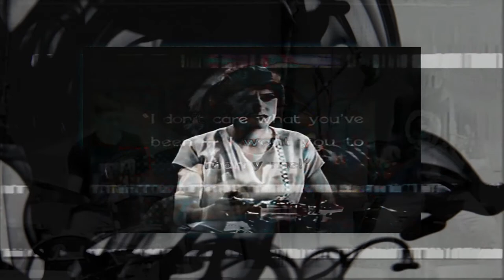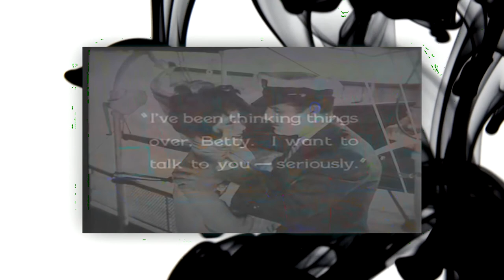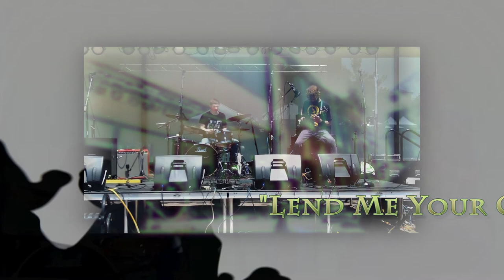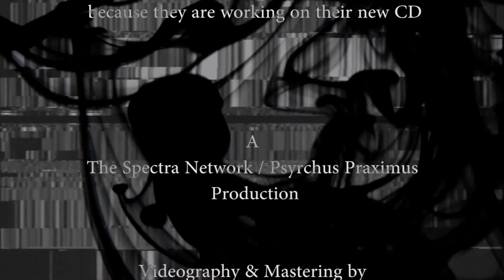Sweet Bippy - "Heat Wave Crackle" - Live at LOGfest July 2021, Springfield, IL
Thanks to Bryan Tippy and Robb Wankel!

Thanks to Nick Williams for making us sound awesome!

Thanks to Eric Dennis for taking that photo of my pedal chain and Kevin Wasmer for passing it along!

Thanks to Aaron Smith for coming out and cheering for us!

Thanks to Kelly Smith for letting me use her texture painting photos and for making them and inspiring us!

Nathan Gorman on Drums and yours truly, Ted Keylon on Uke.

00:00 - 1. "Texture"
04:00 - 2. "Going the Social Distance"
06:15 - 3. "Fruit of the Dandelion Tree"
08:33 - 4. "The Finish Line"
15:01 - 5. "Blissfully Beset"
18:22 - 6. "The Talking Sorry"
21:19 - 7. "This Affair"
26:33 - 8. "Lend Me Your Cookie"

File name: 7 3 21 log bip Sequence 06